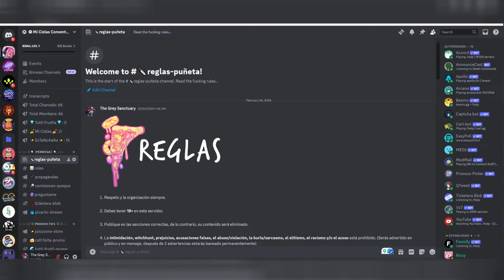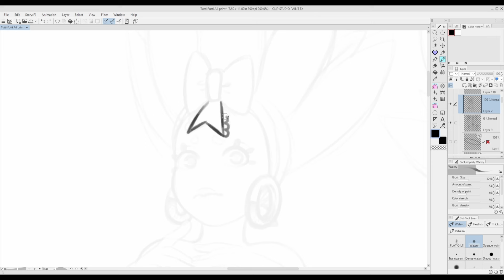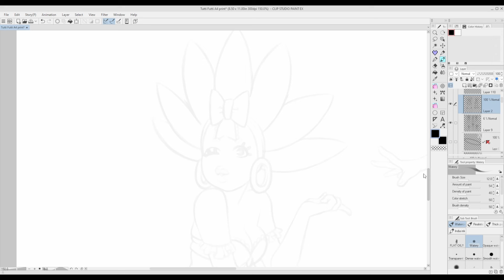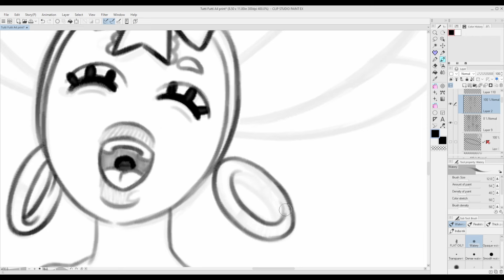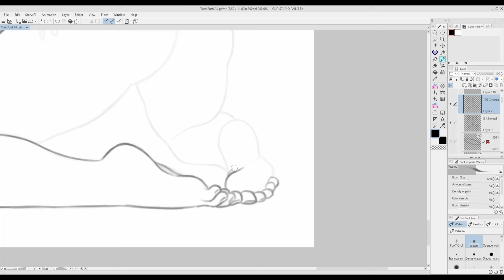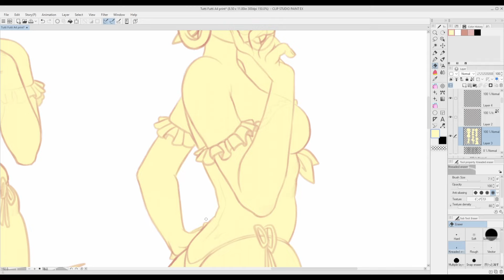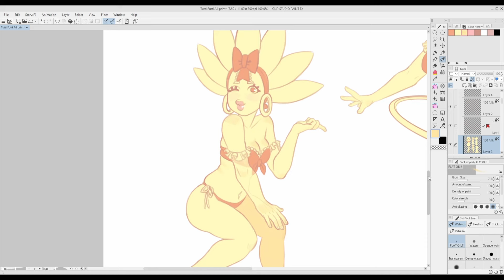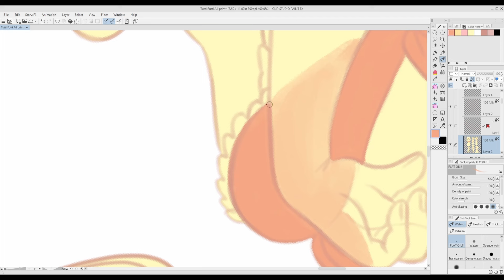La Importancia De Tener Contratos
Hoy discutiré los puntos importantes y las distintas funciones del contrato. Adicional hablaré sobre los puntos críticos de dicho documento y qué patrones o comportamiento puede sabotear tu negocio a la hora de trabajar con contratos y tus clientes.

🍰 MATERIALES
Programa - Clipstudio Paint
Tablet - Wacom Intous 2016

🍨 CRÉDITOS
MeinVideoStudio - Free Sparkle Star Pack
DexPixel - Rainbow Splash Overlay
ASGARLI - Glitter Sound Effect